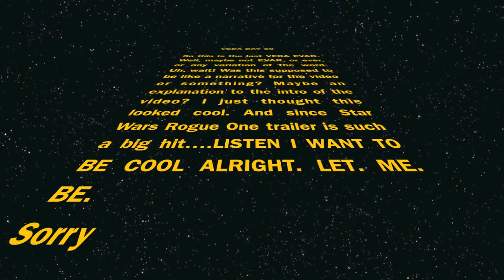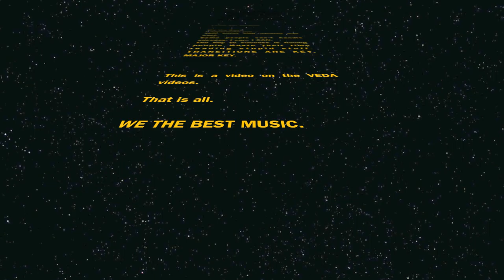VEDA Day 30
What? A VEDA? But there hasn't been a VEDA in DAYS!!

Well here's the explanation as to why that is.